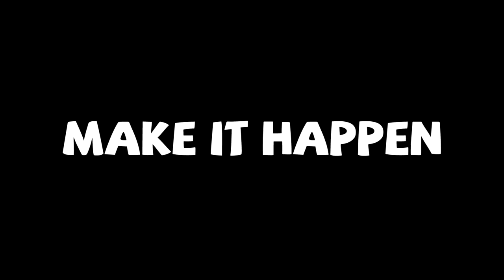Graduate - James C Nortey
A profile on James C Nortey, a 2nd Generation Right to Dream graduate, who won student-athlete scholarships to study in the USA at The Hotchkiss School in 2007.  He is currently completing a degree in Social Justice at Marquette University.